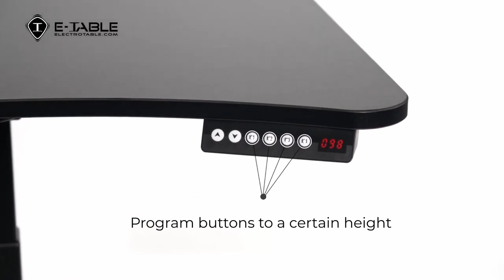Setting the table E-Table One. Office computer desk, which increases productivity by 60%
WHY ARE SMART TABLES SO POPULAR TODAY?

Taking care of human health and increasing the efficiency of each employee are the main trends in organizing a workplace in an office or at home. Modern ergonomic office furniture with additional functions allows not only high-quality work, but also reduces the load on the spine and back muscles.

The E-TABLE computer desk  will be the ideal choice for your office or home due to its design features:

✔️Table top size 121x70 cm
✔️Height adjustment from 70 to 120 cm
✔️Silent electrical drive
✔️Memory up to 4 positions
✔️Lift load up to 60 kg
✔️Micro adjustment for uneven floors
✔️Control unit right or left
✔️Very durable and sturdy construction
✔️Extraordinarily stylish design

The designer office desk for a computer is perfect as a workplace for an employee, freelancer or gamer.